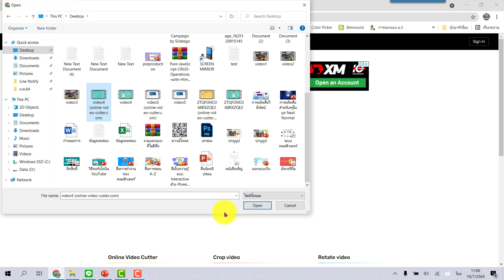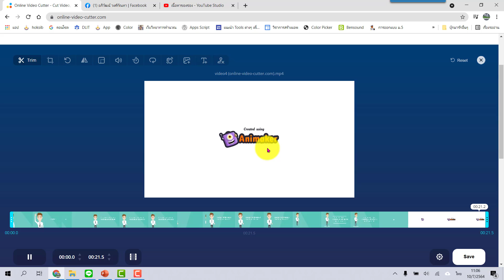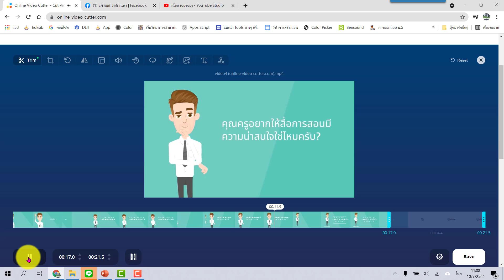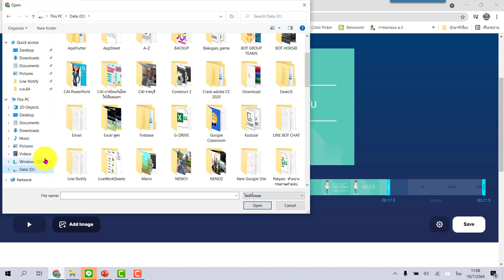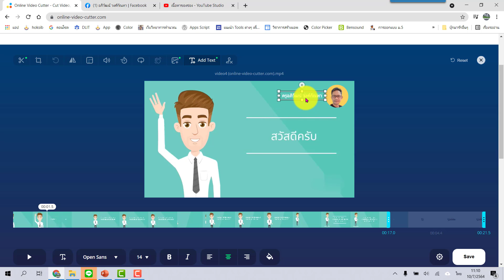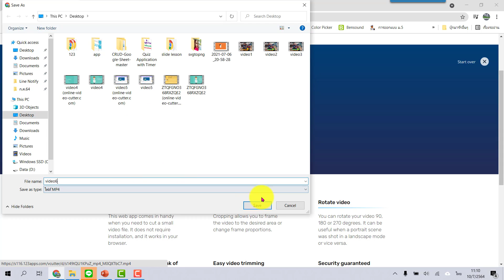ep5 ตัดคลิปส่วนที่ไม่ต้องการออกไปง่ายๆ ด้วย 123apps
ชื่อบัญชี นายอภิวัฒน์ วงศ์กัณหา
หรือพร้อมเพย์ 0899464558
😍เพื่อให้ผมมีกำลังใจในการทำคลิปดี ๆ ออกมาเรื่อย ๆ นะครับ